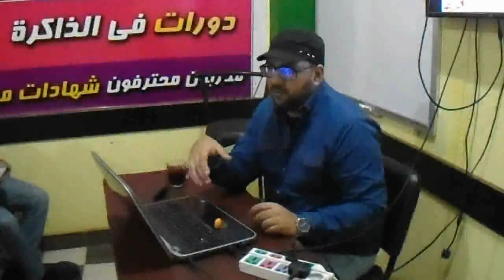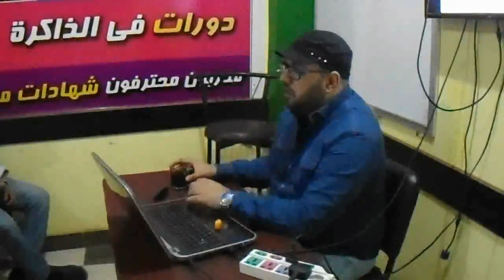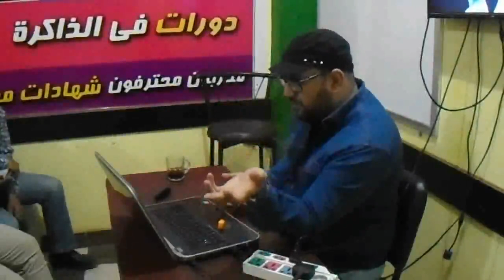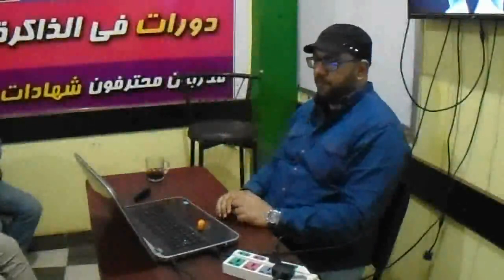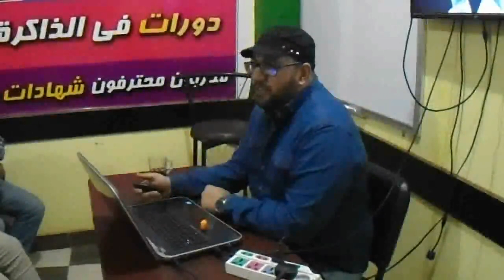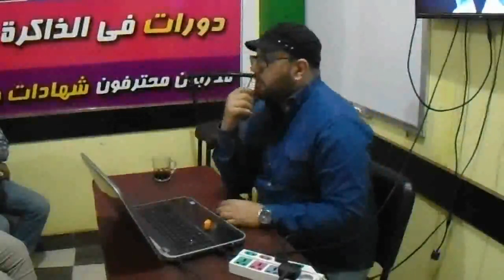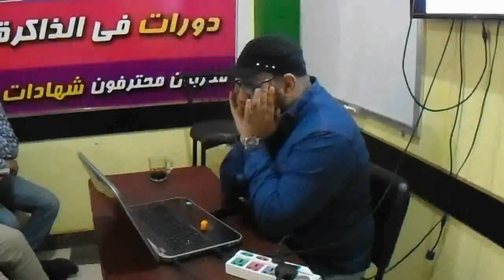الماجستير المهنى للتنمية البشرية اليوم الخامس عشر 1